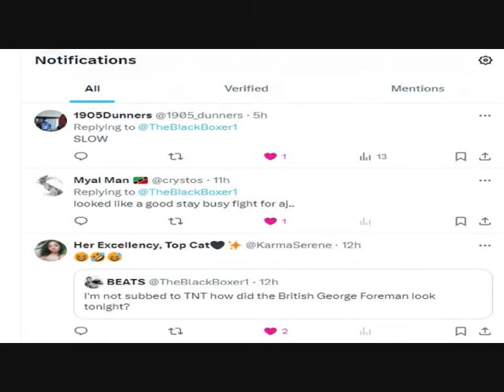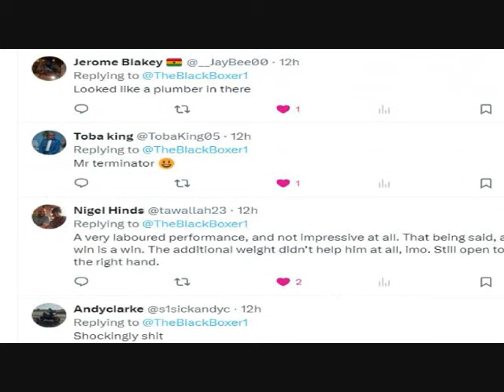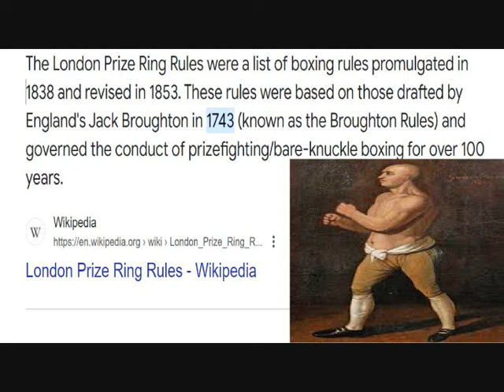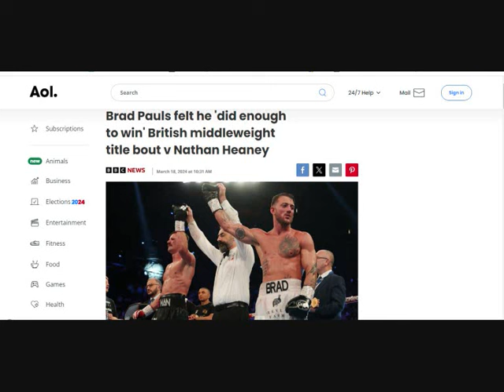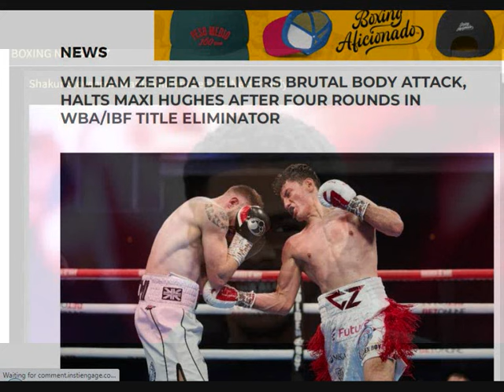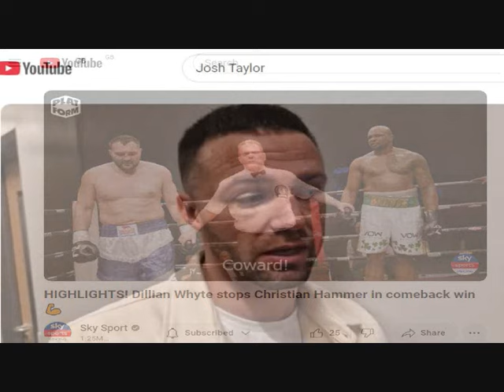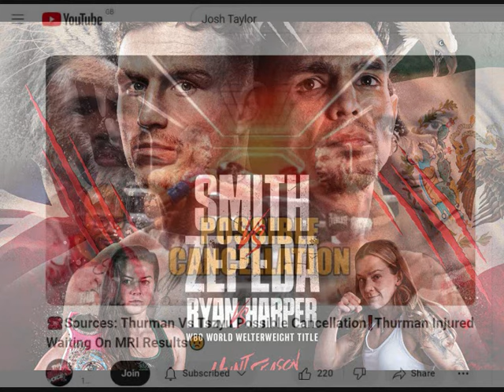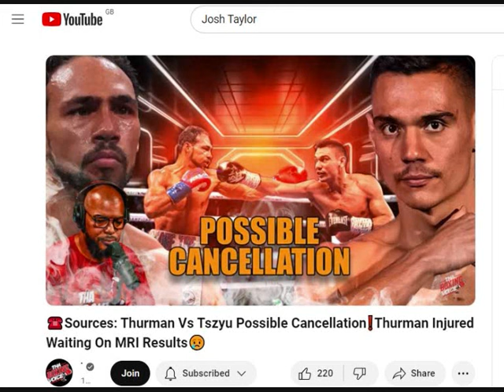VOL 482 - JOYCE VS ALI - ZEPEDA VS HUGHES - DILLIAN VS HAMMER - THURMAN OUT OF TSZYU CLASH?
the best in boxing talk
0:00 INTRO
0:25 JOYCE STOPS KASH ALI IN 10
5:44 NATHAN HEANEY DRAWS WITH BRAD PAULS TO RETAIN BRITISH MIDDLEWEIGHT TITLE
6:59 WILLIAM ZEPEDA BEATS UP MAXI HUGHES
10:30 FLOYD SCHOFIELD WINS BY DQ AGAINST SUERO
12:32 DILLIAN WHYTE STOPS CHRISTIAN HAMMER  IN 3
15:58 LOOKS LIKE HE'S AGED
17:29 DALTON GRANT TAKES ON JOSE ZEPEDATHIS SATURDAY
20:17 GRANT VS ZEPEDA UNDERCARD HARPER VS RYAN - HATTON VS FLINT - WILLIAMSON VS DAVIES - STRONG UNDERCARD
21:51 THURMAN OUT OF TSZYU CLASH?
24:57 OUTRO